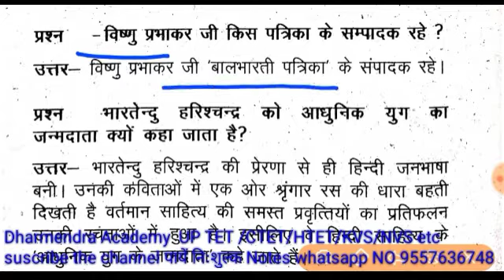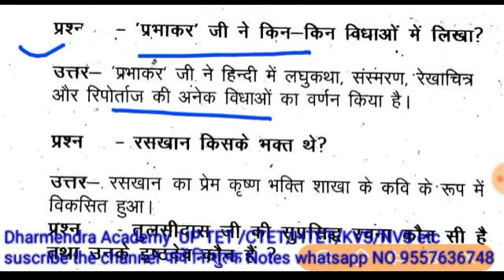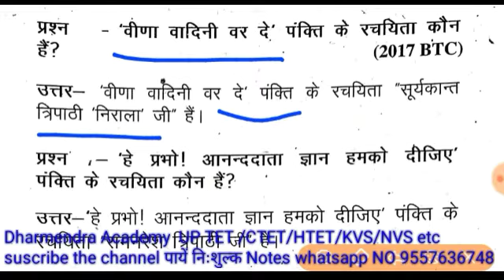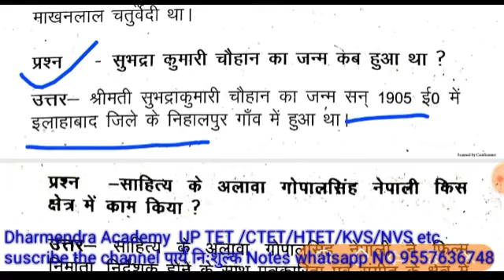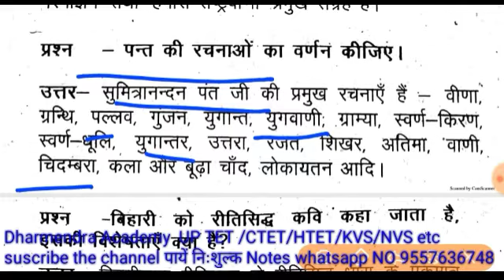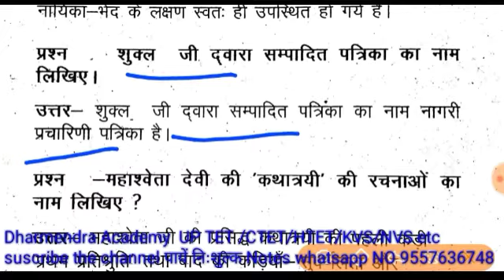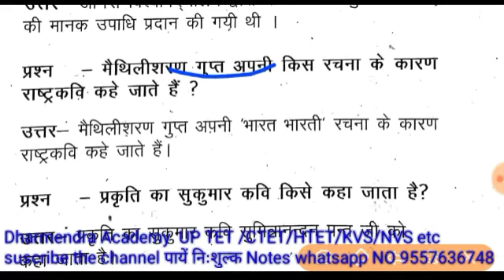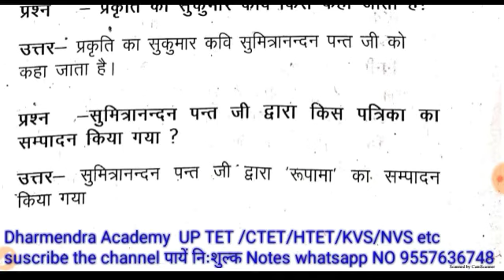Btc 3rd semester hindi most questions|deled 3rd sem very short type